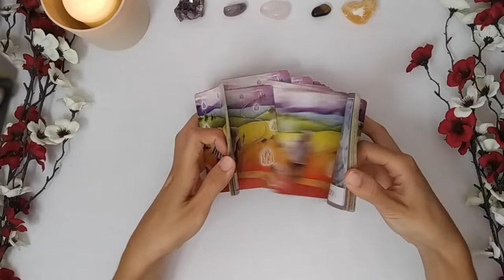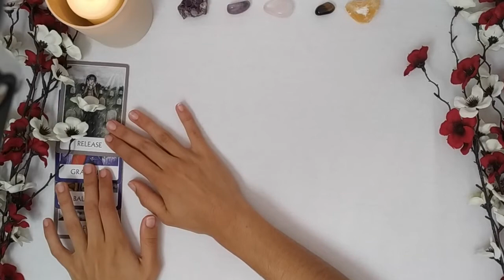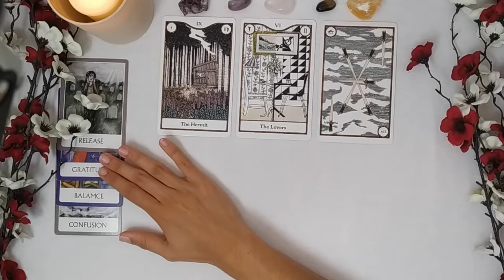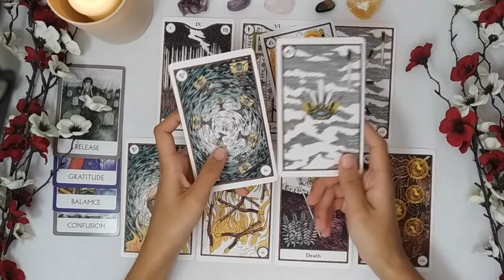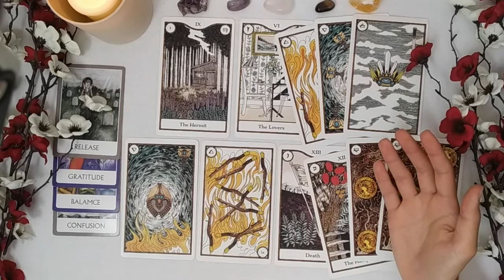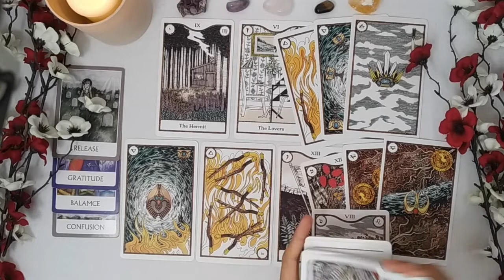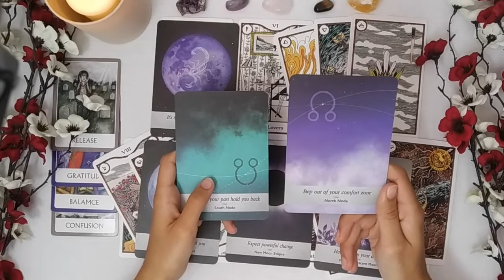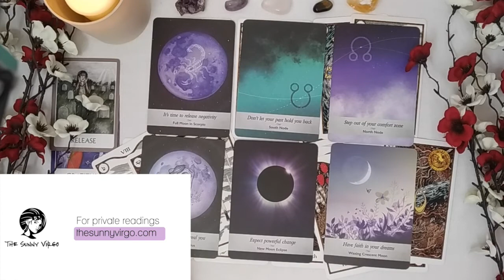VIRGO-LIBRA CUSP ✨ What's Your Heart Telling You? ✨ OCTOBER 2021 Messages Love Career Tarot Reading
🃏 Decks Used 🃏
Chakra Wisdom Oracle
Elemental Power Tarot

Virgo-Libra Cusp OCTOBER 2021 Tarot reading. We're taking a look at love, career, and the messages you need to hear. I hope you enjoy it! 😚